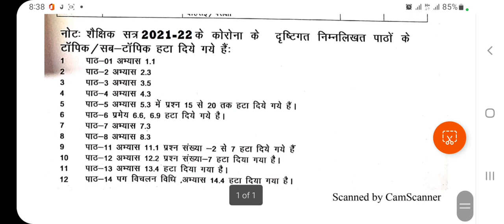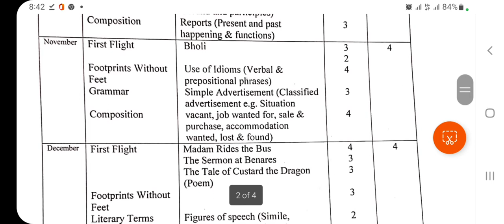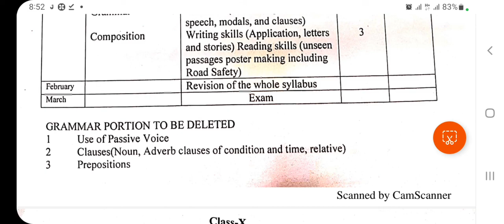class 10 Compartment/Reappear/Improvement/Additional Subject exam September 2022 के लिए syllabus।।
computer classes
video related to: